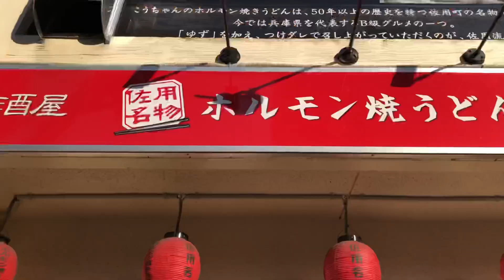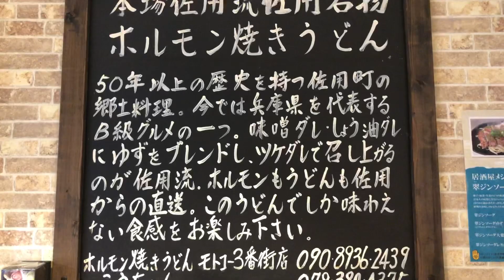【コラボ動画】ホルモン焼きうどん こうちゃんで、プチ打ち上げ【絶品神戸B級グルメ】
※緊急事態宣言前の撮影です。

コラボしていただいた、
まるちゃんのチャンネルは下記リンクへ

ヤットのクサい演技の動画は下記リンク先へ

前回のコラボ動画の引き続き、
今回はプチ打ち上げ会です。
緊急事態宣言発令前日の撮影ですが、
できるだけ早めの時間で開始、早めの終わりです。

ヤット、ゆーにぃが昔から知ってる、
"ホルモン焼きうどん こうちゃん"のお店に伺って、
コラボ動画の事を話し合ってるご飯回です。

この店のホルモン焼きうどんは超絶品ですので、
皆さんも緊急事態宣言明けに是非、
ご来店お願いします！

店名：ホルモン焼きうどん こうちゃん
〒650-0014
兵庫県神戸市中央区元町高架通3-224（モトコー4番街）
定休日：毎週火曜日と第1,3水曜日
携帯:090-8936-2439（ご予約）